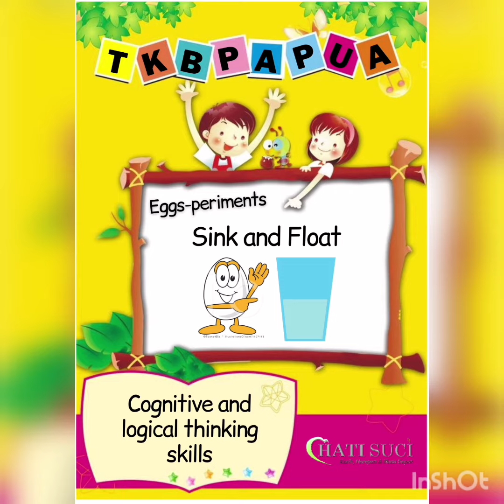Sink and Float TK B Papua